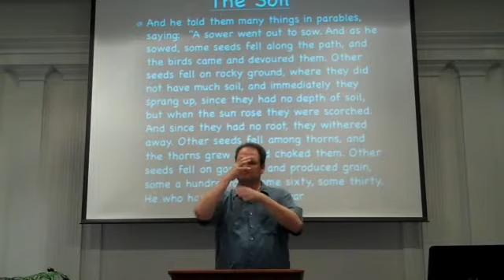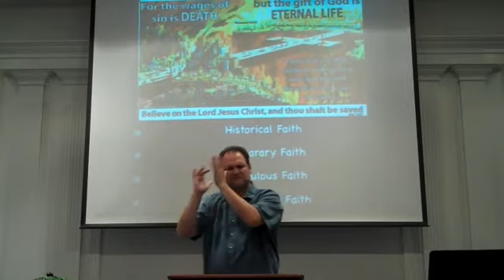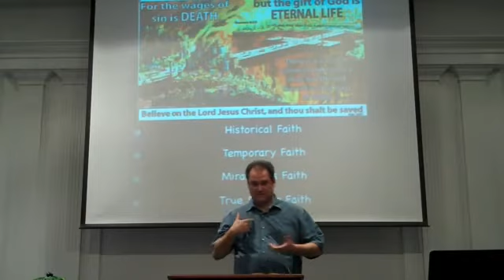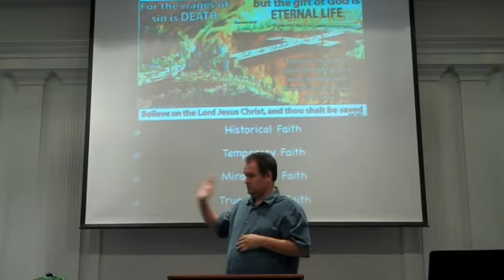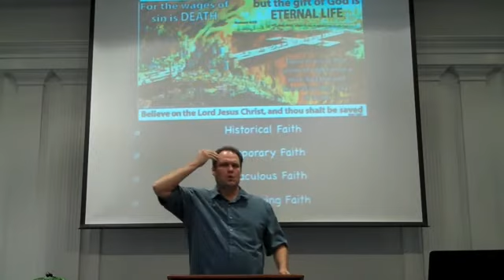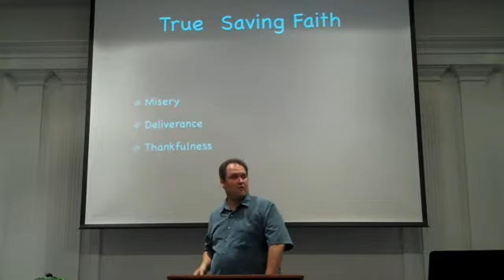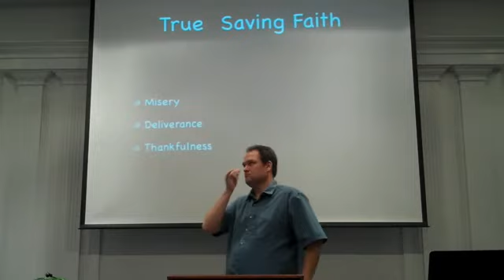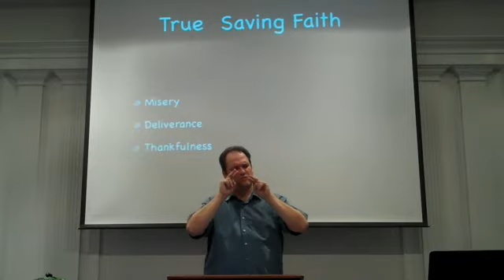Types of Faith